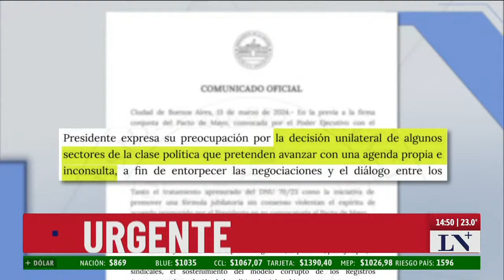El Senado rechazó postergar el debate por el DNU